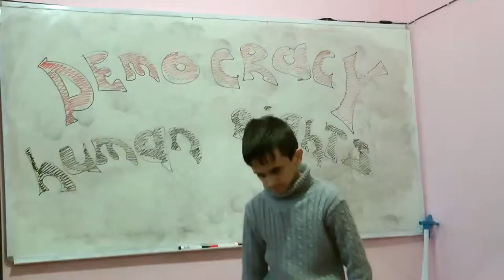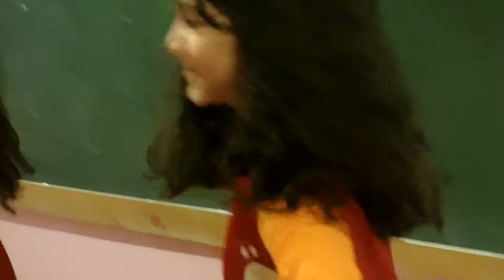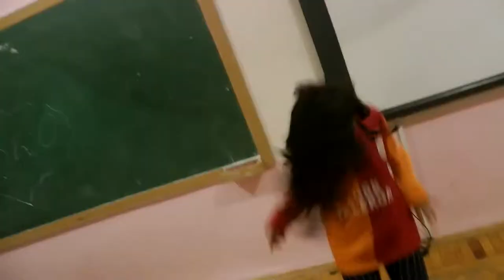220 saylı məktəb_Roshan Azizovun super istedadları İdrak ve Zenfira "believers and nonbelievers"